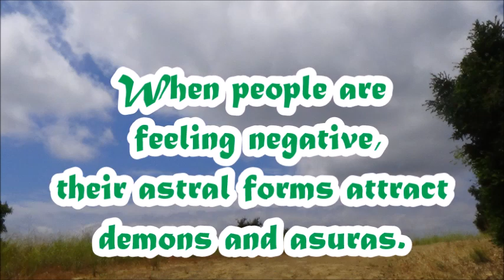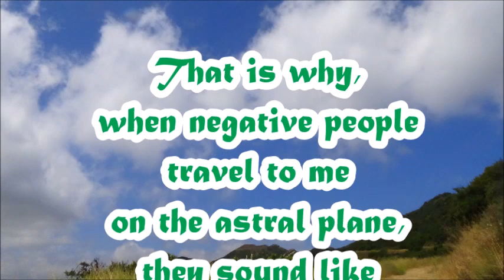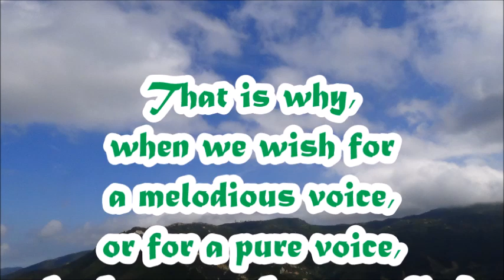Fend Off Demons and Asuras - Purity of Voice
"Fend Off Demons and Asuras - Pure Voice"

Produced by Shoes on 20 June 2023

MUSICAL CREDITS
"Elves - Celtic Flute and Dance Music"
Pixabay License